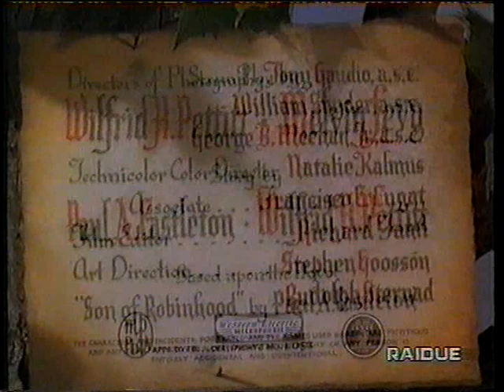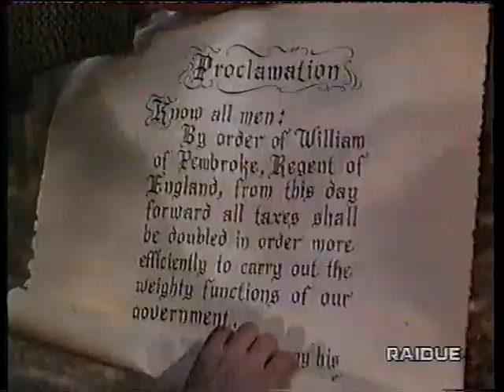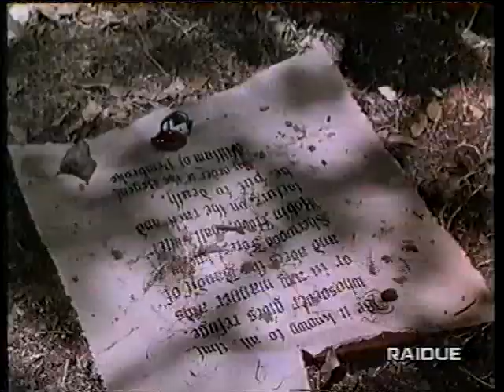Il figlio di Robin Hood 1946, avventura, con Cornel Wilde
da vedere bellissimo